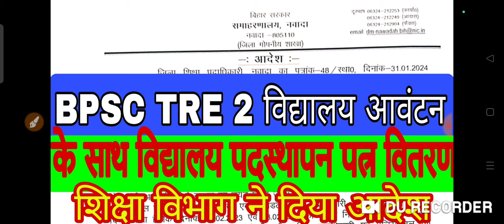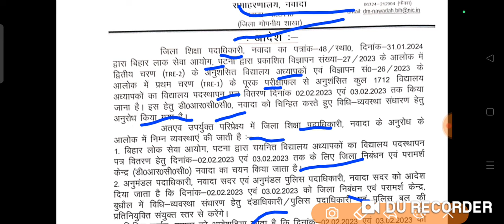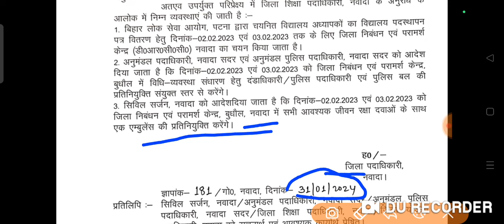BPSC TRE 2 विद्यालय आवंटन के साथ विद्यालय पदस्थापन पत्र वितरण आदेश हुआ जारी